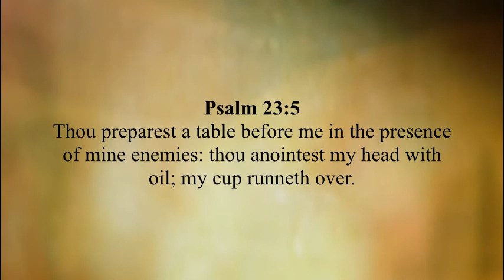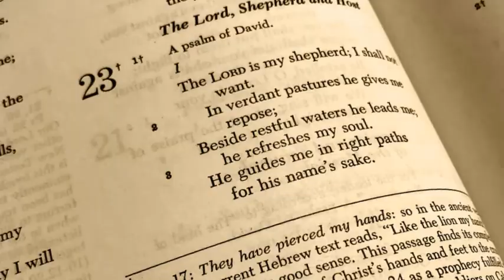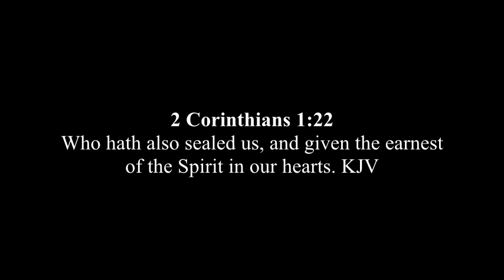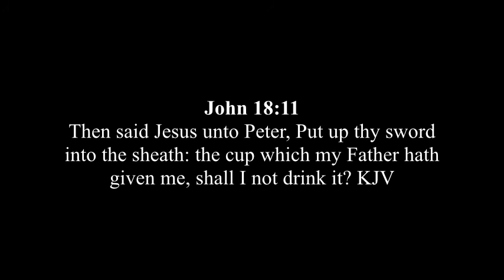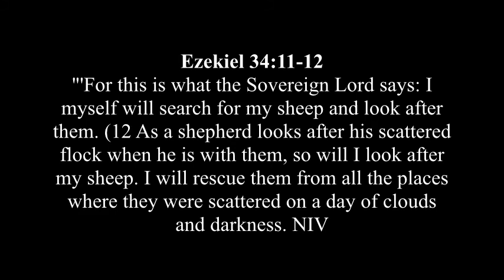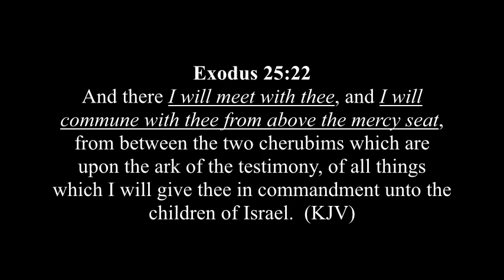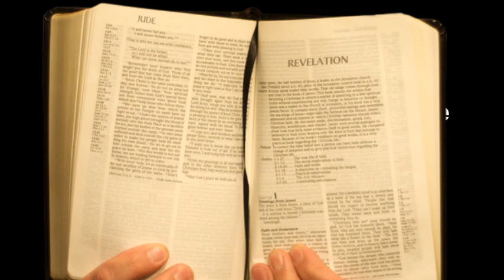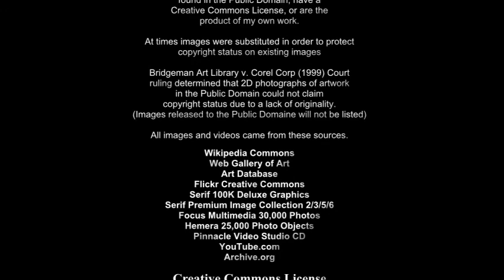Psalm 23 Two Lord My High Priest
The Twenty-Third Psalm is probably the most popular of the psalms in the Old Testament.  It is typically associated with funeral liturgies and is often quoted during wedding ceremonies. Why such popularity?  The imagery of the Twenty-Third Psalm is touching and heartwarming; God being portrayed as a loving and caring shepherd leading and feeding his flock.  Could this psalm be more than poetic writings of King David? Is it possible that our beloved Twenty-Third Psalm is a messianic prophecy predicting the life and ministry of Jesus Christ?